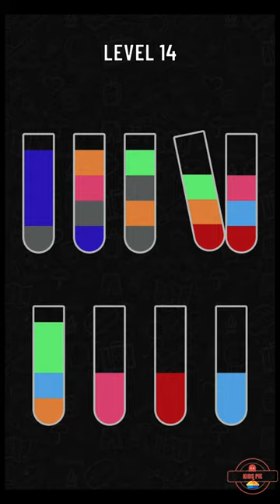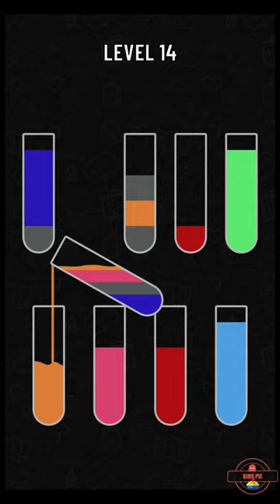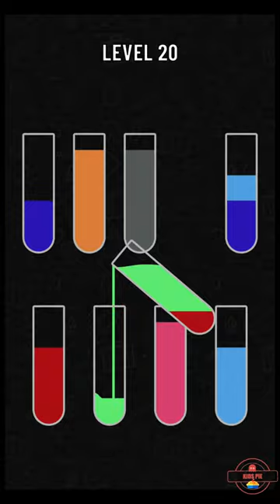Water sort puzzle level11 - level 20 android gameplay walkthrough - pupugaming